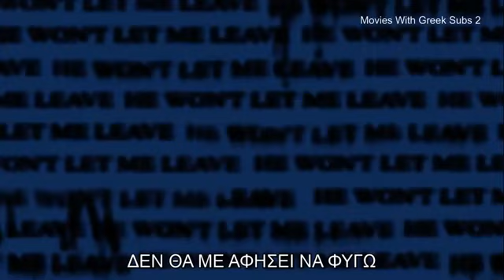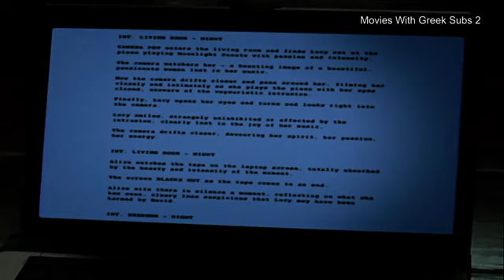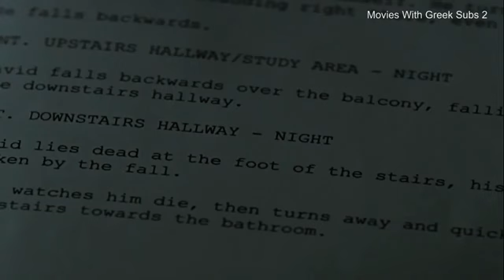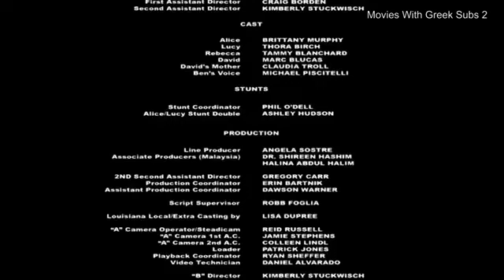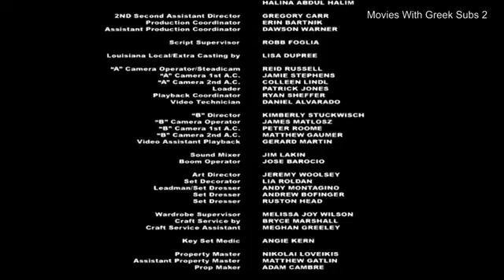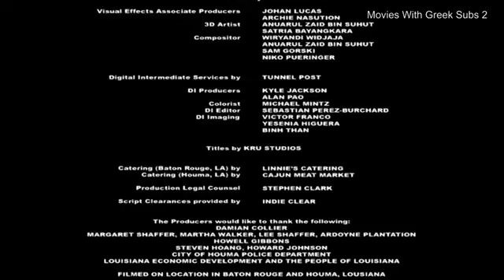Deadline 2009 Ολόκληρη Ταινία Τρόμου Θρίλερ με Ελληνικούς Υπότιτλους Greek Subs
ΑΠΟ  STUTIGART  GEIA  ELLADA مساء الخير اسبوع سعيد حبي `¸ •` 🌸ــ🍁 • 🤝❤mou°